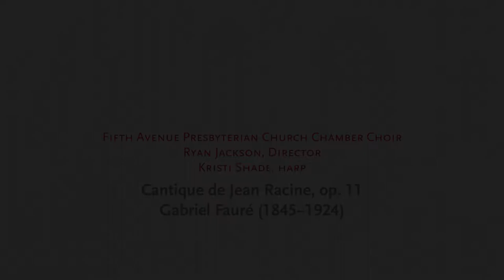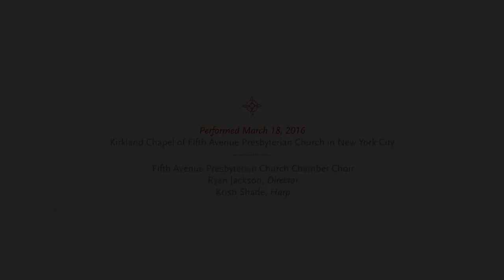Cantique de Jean Racine – Gabriel Fauré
Performed by the FAPC Chamber Choir with Kristi Shade, harp, during the 2016 Lenten Concert at Fifth Avenue Presbyterian Church in New York City. Ryan Jackson, director. March 18, 2016, in Kirkland Chapel.